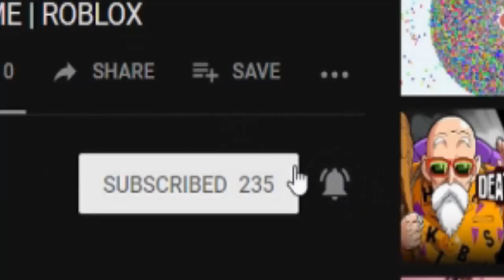[CODE]THE BIG 3 RETURNS!?|ROBLOX ANIME FIGHTING SIMULATOR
If You Read this far in the Description I love you

Website and Scheduled Streams Coming Soon!!!